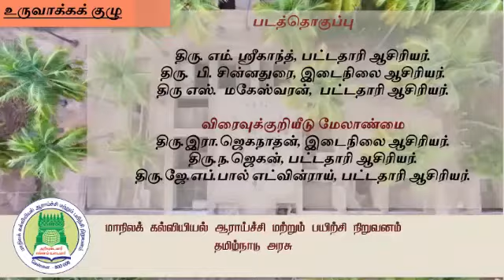9 தமிழ் இயல் 3 . பண்பாடு .ஏறு தழுவுதல் QR Code Video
9 தமிழ் இயல் 3 . பண்பாடு .ஏறு தழுவுதல் QR Code Video. 9 தமிழ் இயல் 3 . பண்பாடு .ஏறு தழுவுதல் QR Code Video. 9 தமிழ் இயல் 3 . பண்பாடு .ஏறு தழுவுதல் QR Code Video